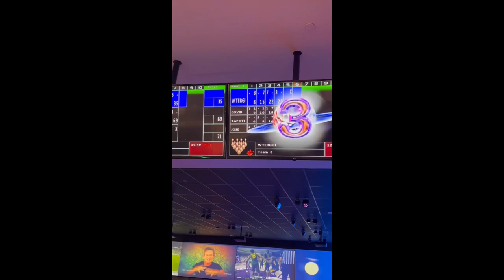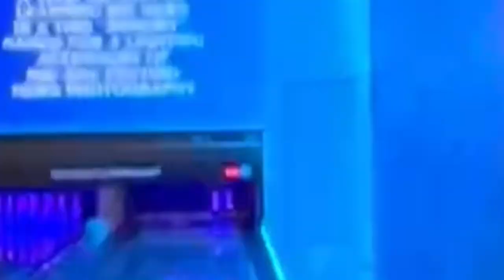Bowling + Intramural vlog